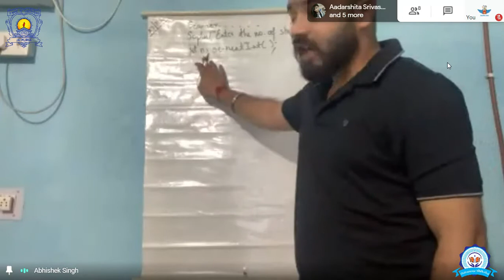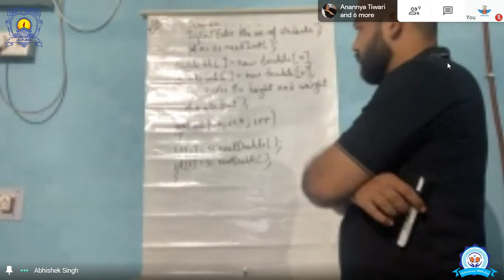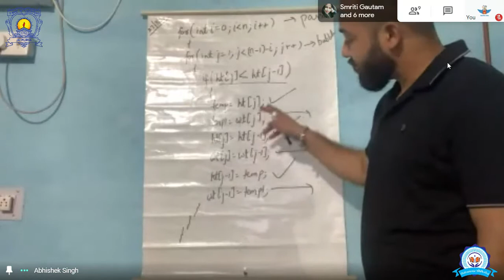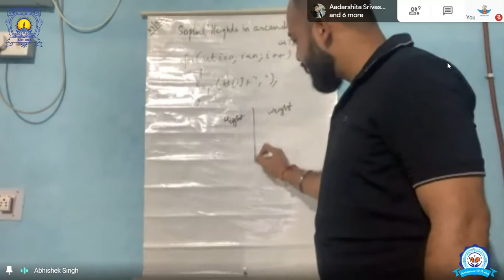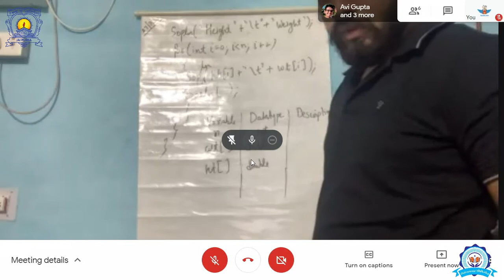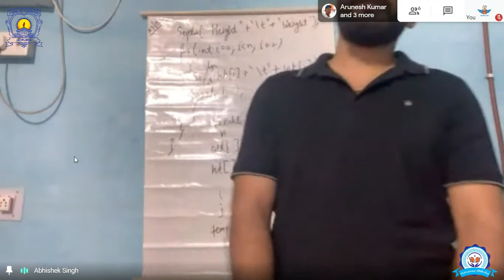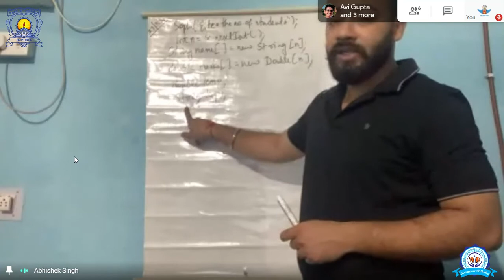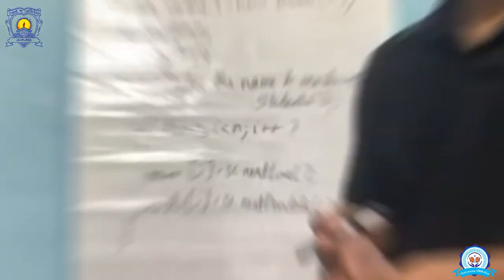Computer Application class conducted with class X Date: 27-08-2020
Computer Application class conducted with class X
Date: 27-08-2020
Teachers- Abhishek Singh

SETH ANANDRAM JAIPURIA SCHOOL ALAMBAGH LUCKNOW